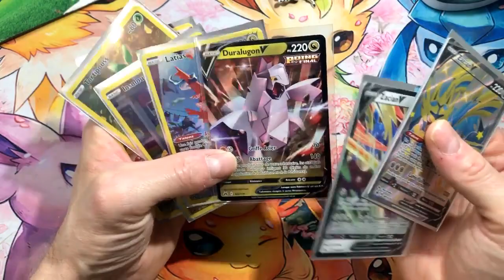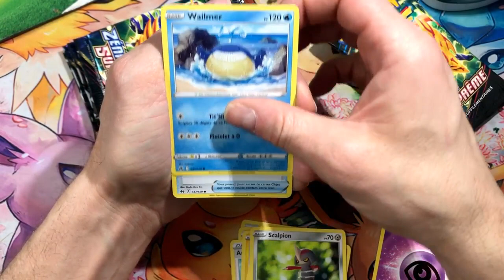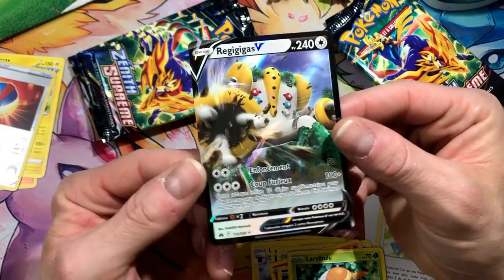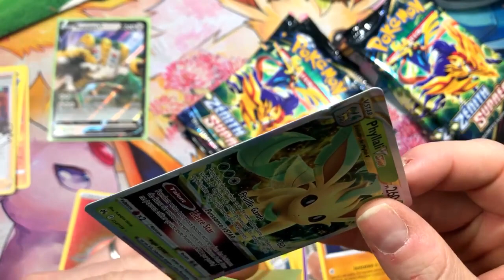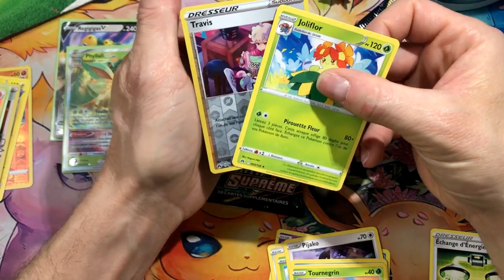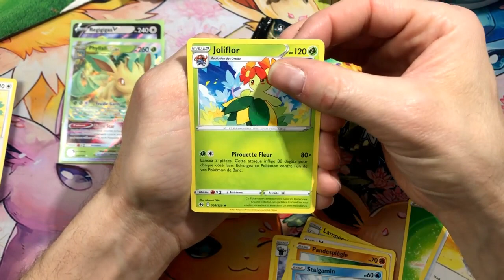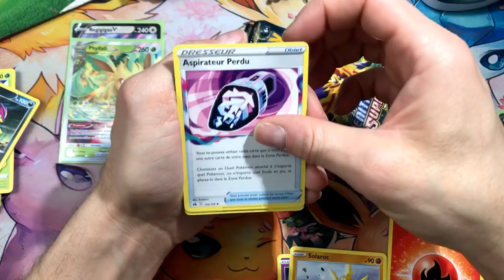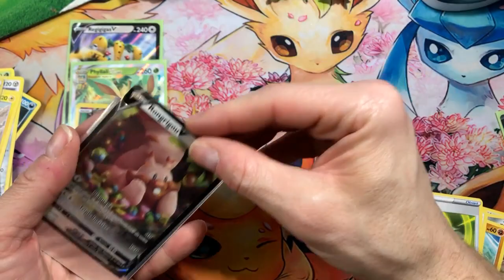Il fallait que ca arrive ouverture coffret Zamazenta Zénith Supreme